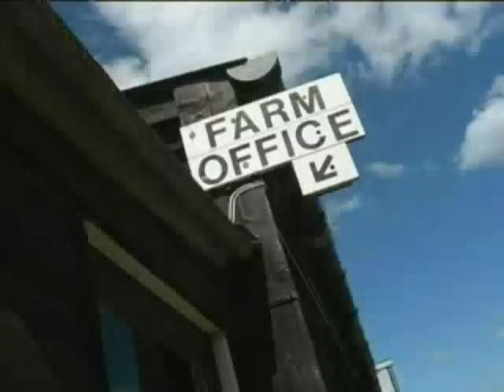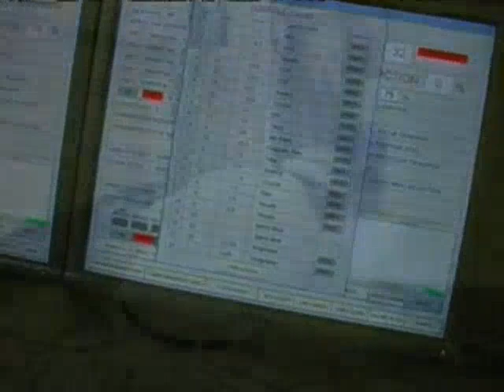Wheat farming: an indepth view for older children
Learn what farmers do throughout the year to bring us wheat from which we get flour, bread and breakfast cereal.

Accompanying lesson plans, classroom activities and recipes are available to download